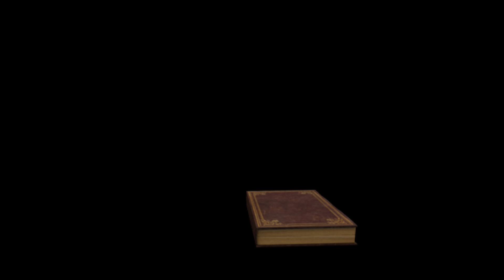【Minecraft】紅月的生存日記 #167 村莊升級大城鎮!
※ 錄製軟體 :
Action!

※ 剪輯軟體 :
PowerDirector 15

♫ BGM SE素材 :
煉獄庭園
魔王魂